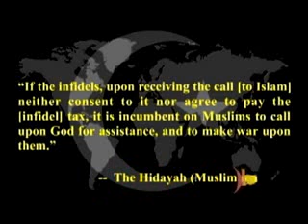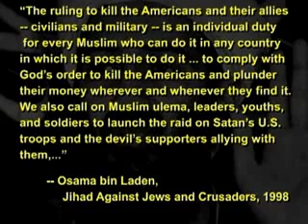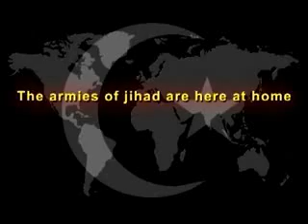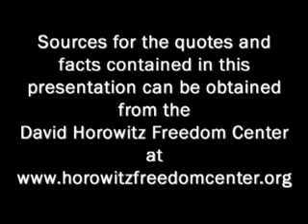What Every Non-Muslim Needs To Know About Jihad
This is so well worth the time to watch!